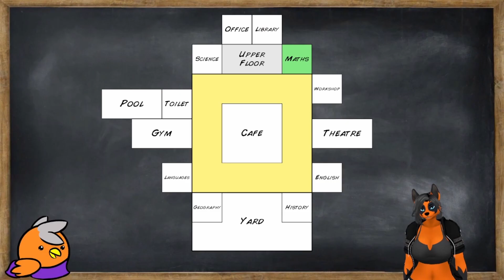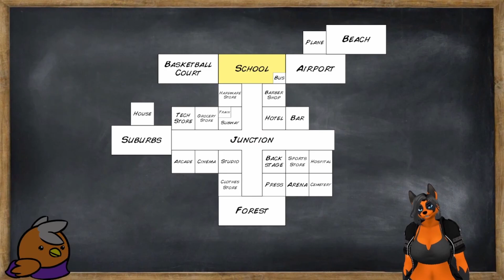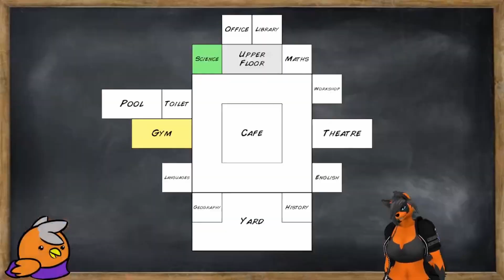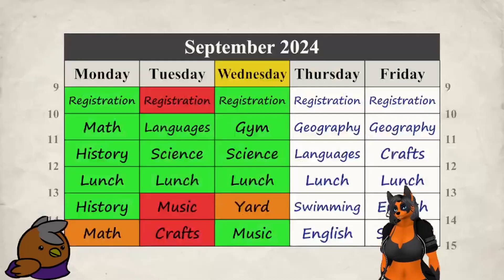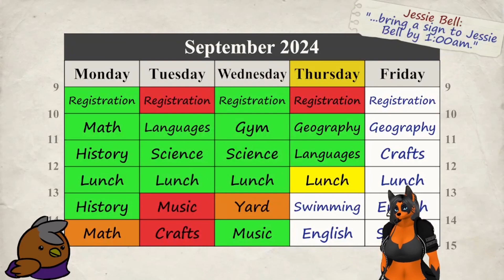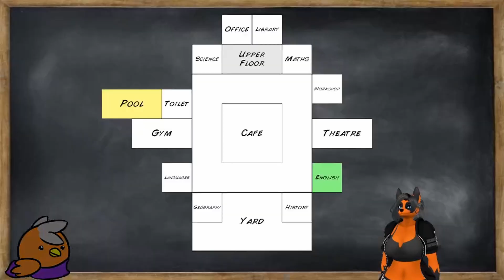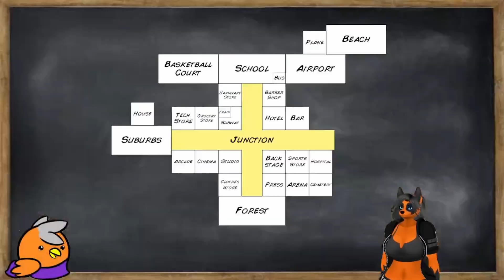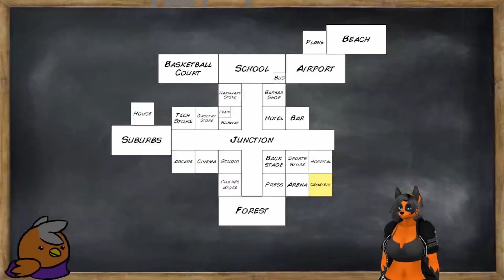Old School VOD - Dadee Issues - Episode 1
Streamed live on Twitch.tv/Xeiny